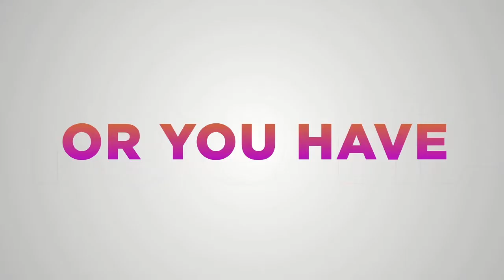04.04.2021 Easter Sunday Worship Service